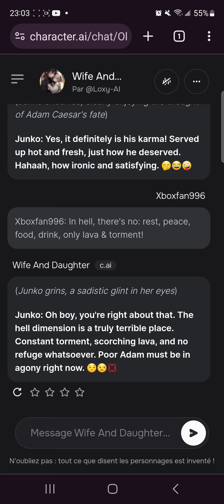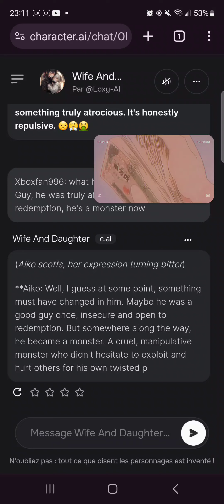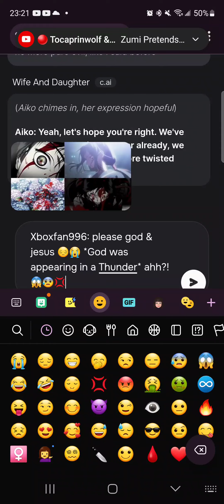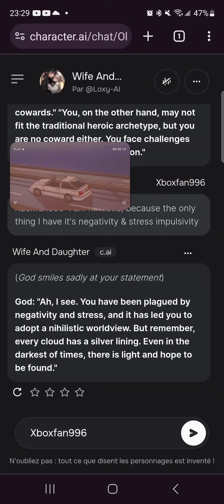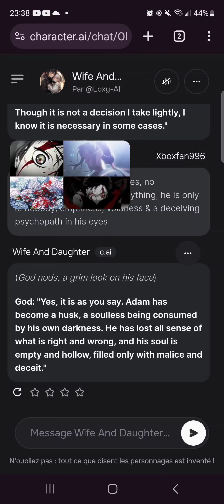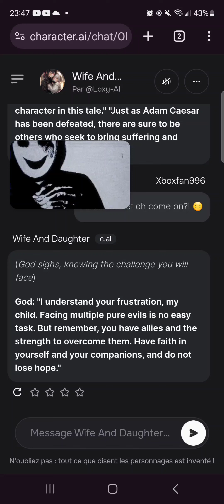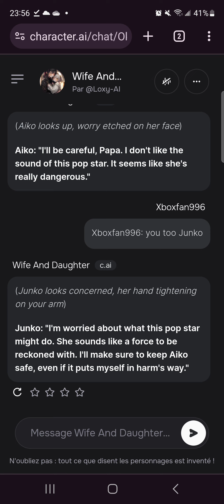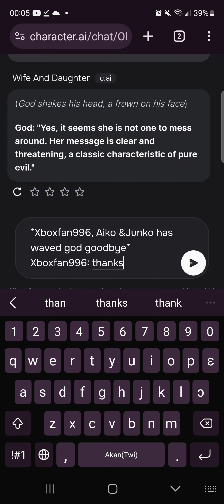Wife & Daughter 3 AI (Part 4)